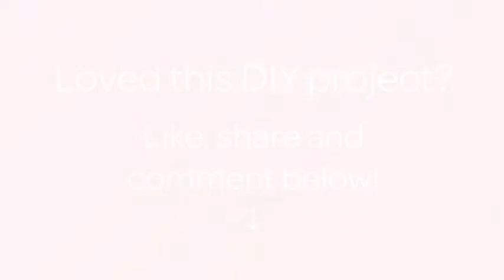How To Make A Cute Driftwood Sail Boat - DIY Crafts Tutorial - Guidecentral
About this DIY project:
- Title: Make a Cute Driftwood Sail Boat

Supplies:
- driftwood
- saw
- drill machine
- twine
- scissors
- toothpick
- varnish and brush
- hot glue
- crochet hook
- sandpaper (optional)